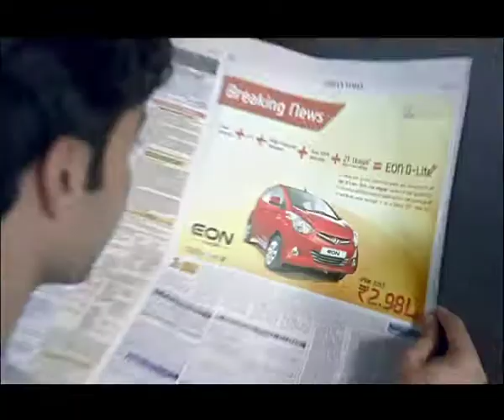Hyundai EON Library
Show and Tell Productions